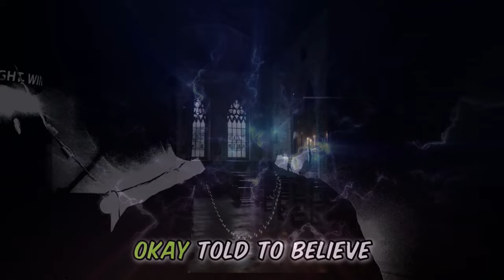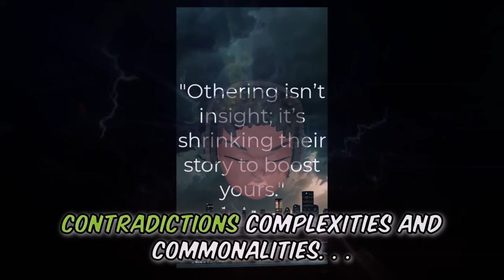SMOthered Feat Bishop DE Paulk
"Othering isn’t insight—it's shrinking someone’s story just to boost your own. Let’s talk about why that needs to change."